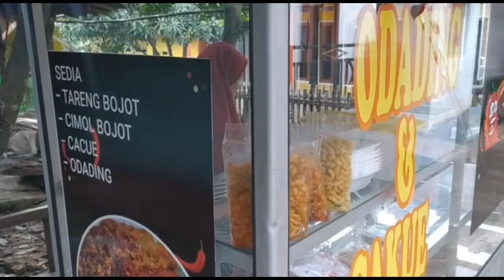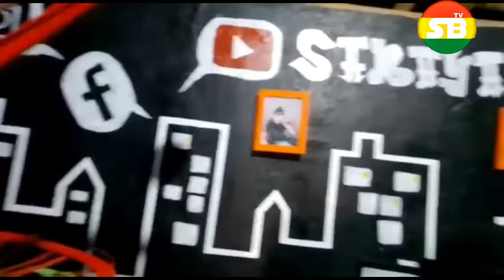DI BALIK LAYAR PODCAST SABAYA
Segera order juga jln raya H Hasan Arif tepat di kp sarhuni Des Sindangsari kec Leuwigoong